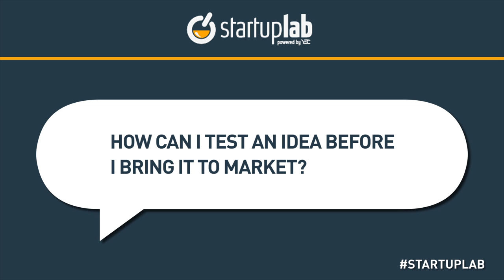YEC's Jennifer Fleiss Talks About Testing Startup Ideas Before Going to Market on StartupLab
Get real-world advice (free) from some of the coolest entrepreneurs in the world // YEC's Jennifer Fleiss, President of Rent the Runway, talks about the challenges of launching a disruptive new startup in the fashion industry during a StartupLab live chat. StartupLab is a free virtual mentorship program presented by Citi and created by the Young Entrepreneur Council (YEC), an invite-only nonprofit organization comprised of the world's most successful young entrepreneurs. StartupLab helps millions of entrepreneurs, small business owners and startup founders from all industries launch and grow new businesses via live, interactive video chats, educational content and mentorship forums.